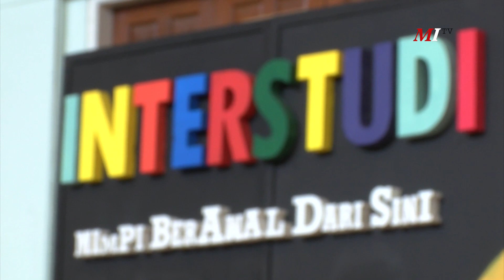Interfaith | Aspek Cinta Dalam Islam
Nabi Muhammad SAW mengatakan, bahwa seluruh aspek dalam Agama Islam adalah cinta, Allah SWT telah menetapkah pada diri nya yaitu cinta kasih. Sehingga dalam diri Allah SWT adalah samudra cinta. Yuk simak penjelasan selengkapnya bersama Habib Husein Jafar !